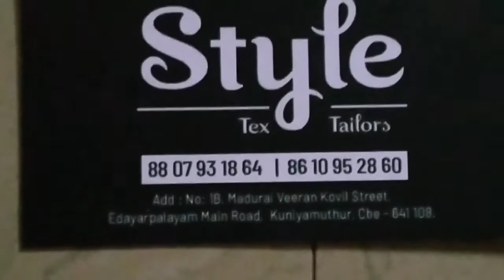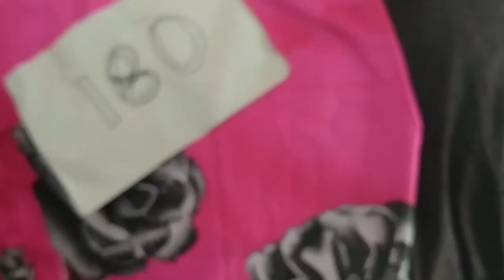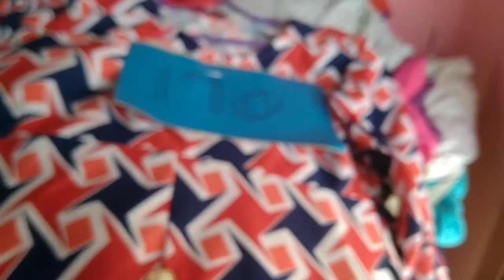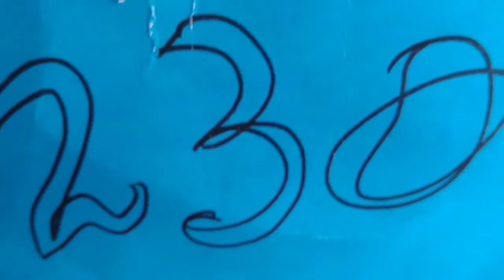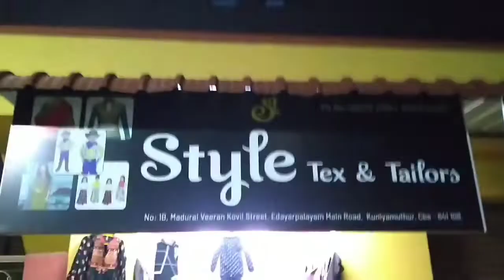சீப் அன்டு பெஸ்ட் கலெக்ஷன்ஸ்